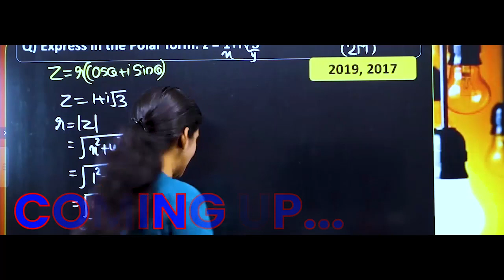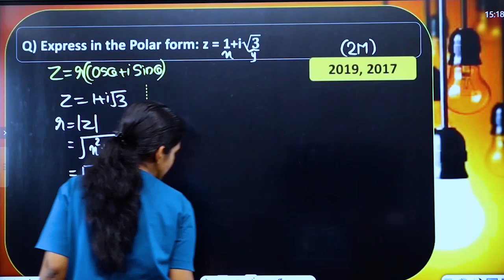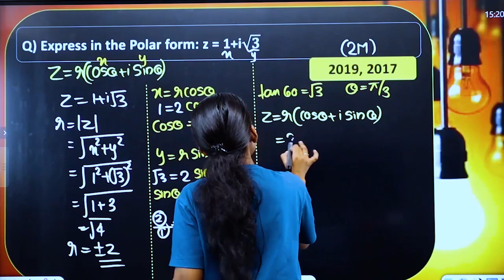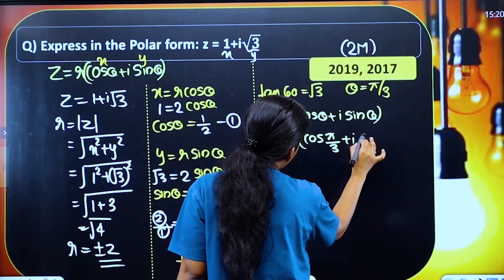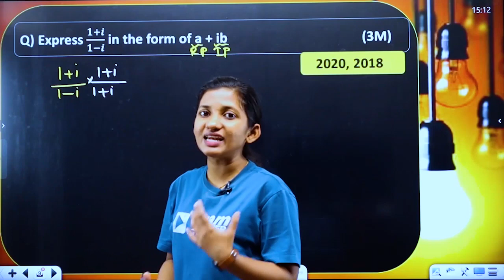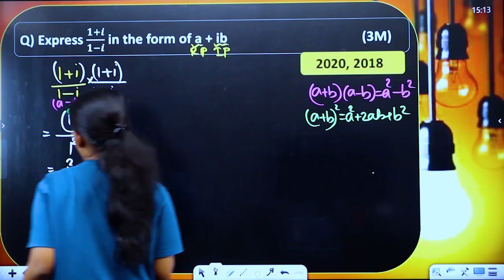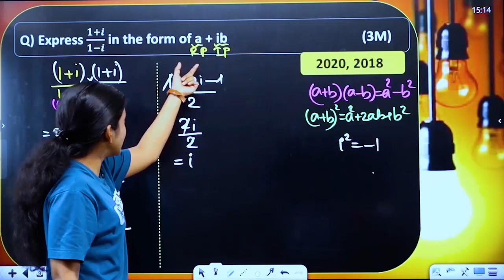Plus One | Maths | Complex Numbers and Quadratic Equation | Sure Question | Exam Winner